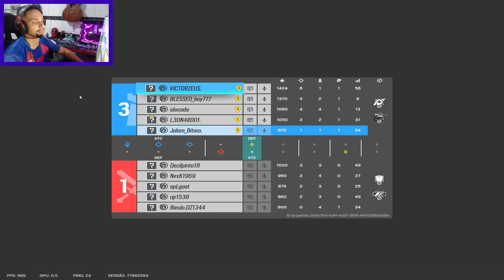Rankeds Rainbow six siege - Tentando voltar pro game pt02